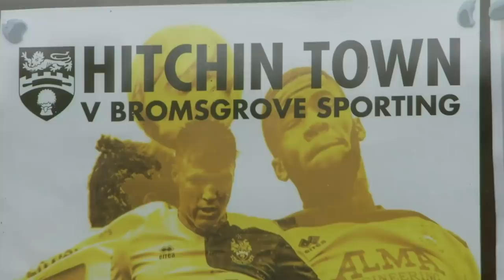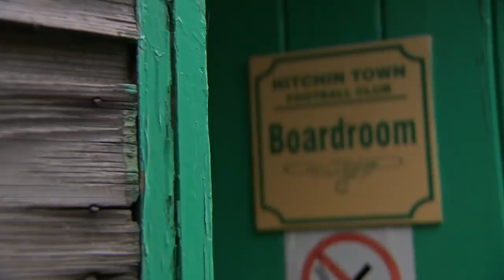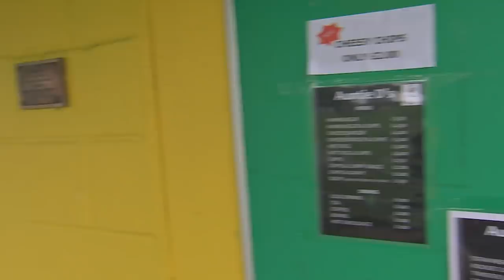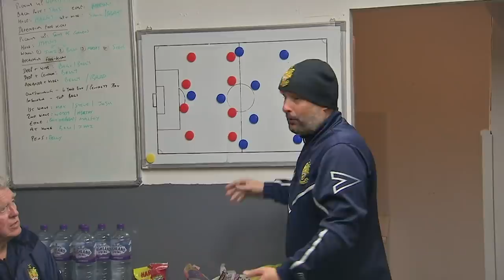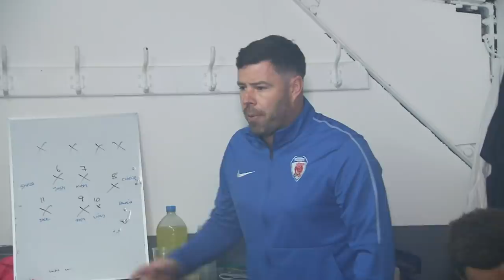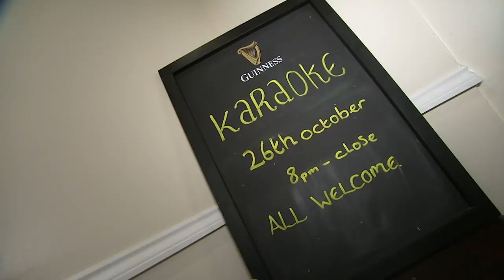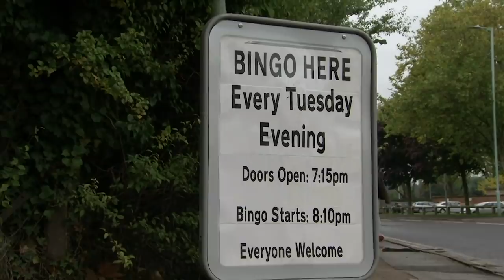Half time rants & last minute equalisers | Experiencing a match day with Hitchin Town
Hitchin Town opened their doors to the Sky Sports News cameras on Non-League Day to reveal the behind the scenes of a lower league match day.

Their match with Bromsgrove Sporting wasn't short of incident with 2 penalties, a cracking free kick, a dramatic last-minute equaliser and a half time manager rant!